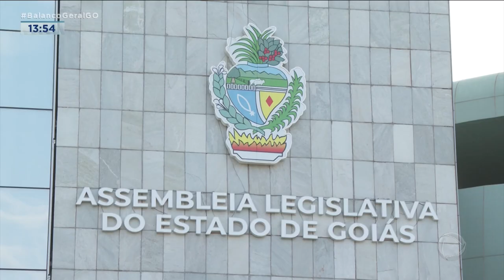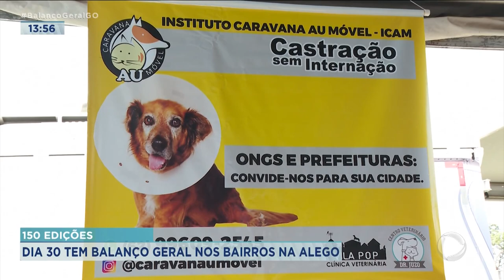150 EDIÇÕES: DIA 30 TEM BALANÇO GERAL NOS BAIRROS NA ALEGO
DIA 30 DE SETEMBRO TEM UMA EDIÇÃO ESPECIAL DO BALANÇO GERAL NOS BAIRROS. DESSA VEZ A FESTA DO POVO VAI SER NA ASSEMBLEIA LEGISLATIVA, E VAI COMEMORAR 150 EDIÇÕES.